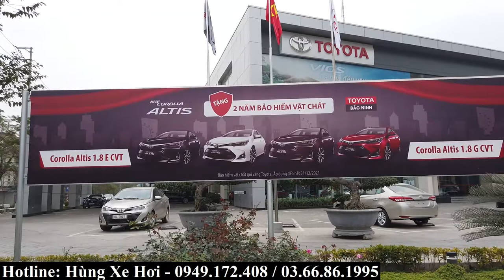Xe cũ tại Hà Nội Car tháng 3| Showroom xe sang đã sử dụng| Lexus lướt | Nhiều lựa chọn trong tầm giá